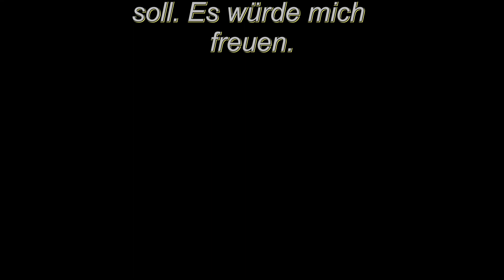Wildkamera Campark T20 und T80. Nacht- und Tagaufnahmen.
Nach längerer Zeit hatten meine Wildkameras mal wieder Nachtdienst.
Igel, Waschbär, Fuchs und Marder sind ja schon öfter mal vor der Linse
erschienen. Aber ein Marderpaaar war dann doch neu für mich.